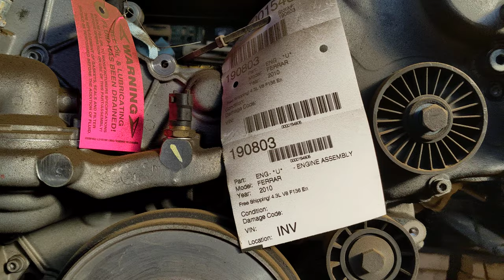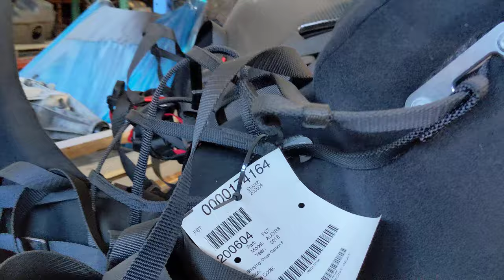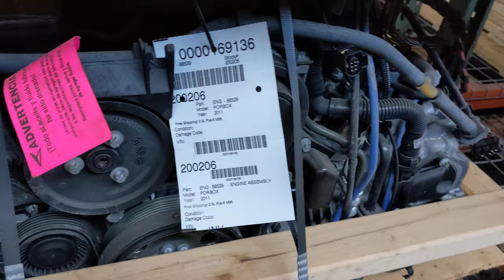Pacific Motors Walkthrough